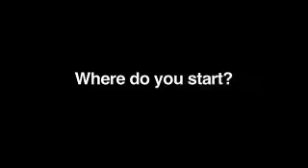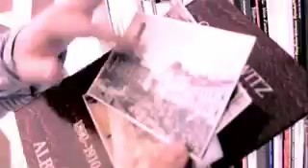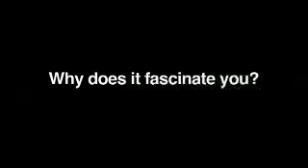Shantel - interview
interview